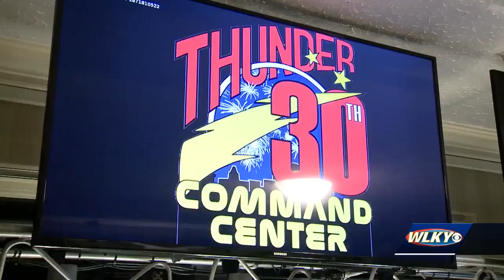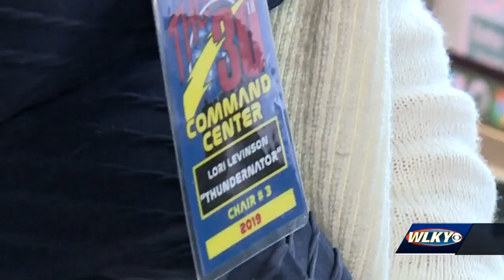LMPD's newest K-9 officer named 'Thunder'